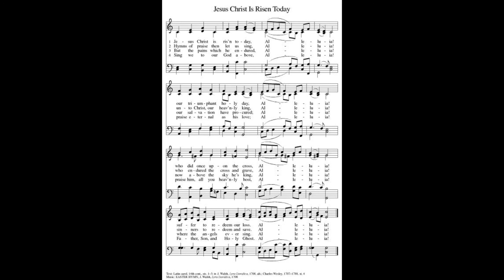Congregational Hymn “Jesus Christ Is Risen Today”